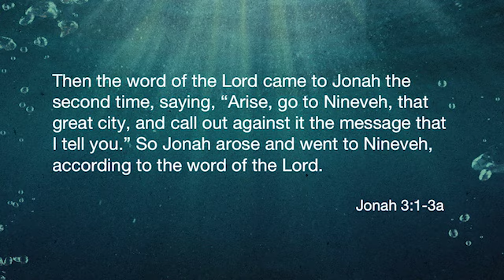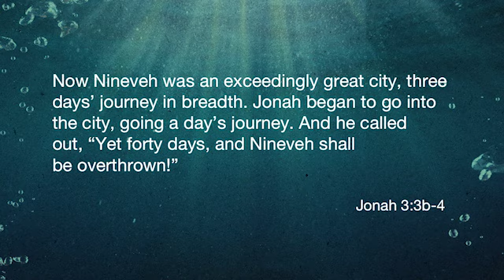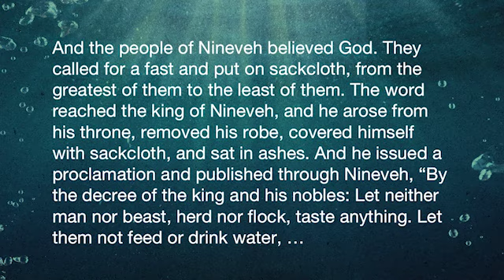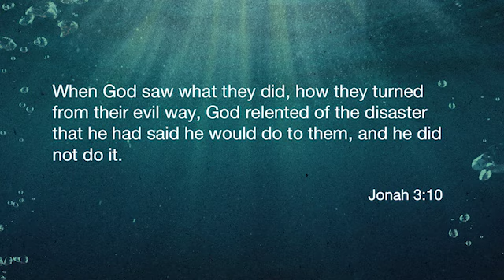Going Overboard I God's Grace in Jonah I A Great Awakening I 05-26-2019